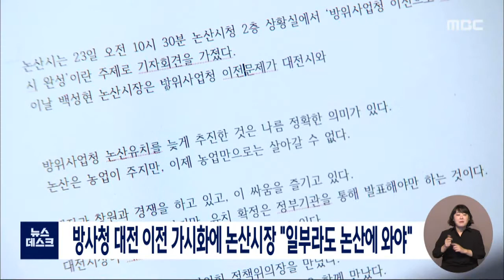백성현 논산시장 "방위사업청 유치 포기 못해"/대전MBC